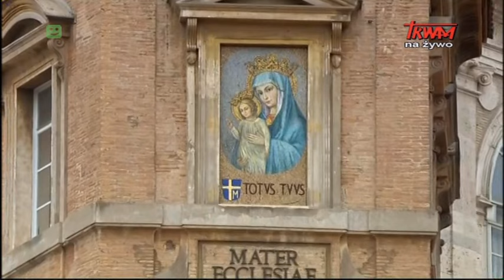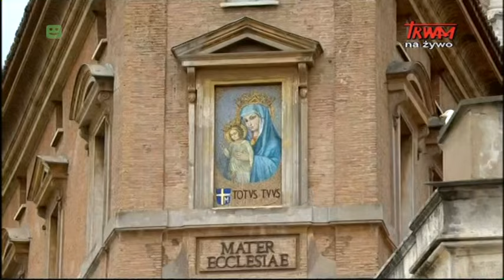Papież Franciszek: Regina Coeli - 24.05.2015 | TV Trwam / CTV